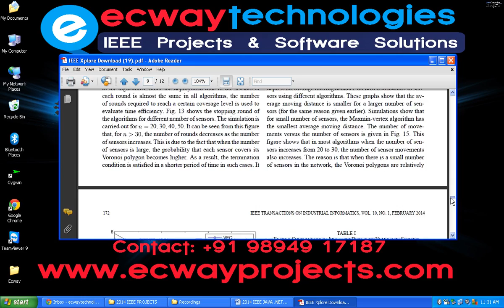Distributed Deployment Algorithms for Improved Coverage in a Network of Wireless Mobile Sensors